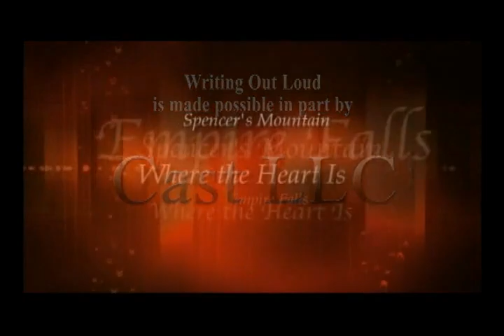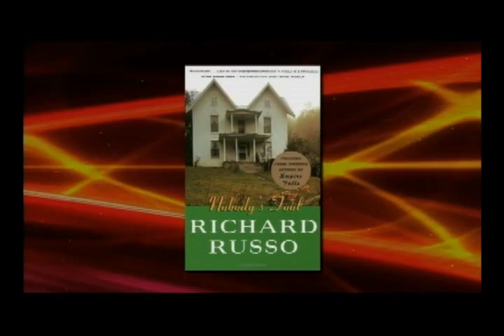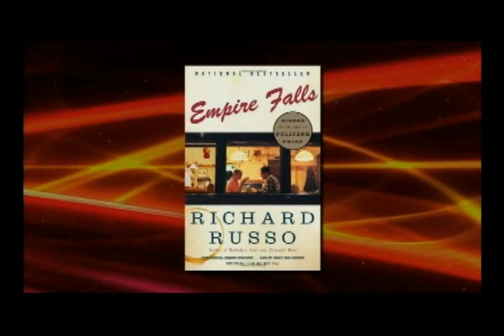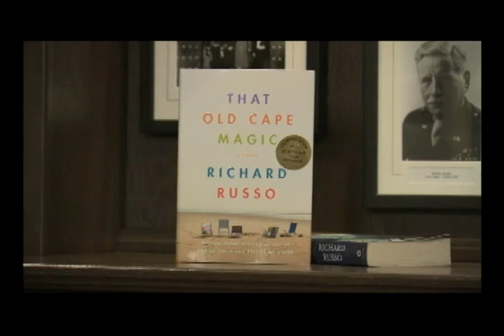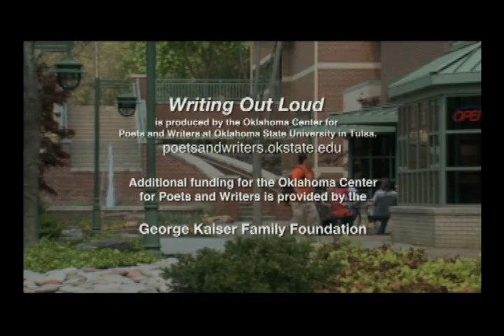Writing Out Loud--Richard Russo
An interview with Pulitzer-winning novelist Richard Russo.   Original recording date:  4/2010.  Interviewer:  Teresa Miller.